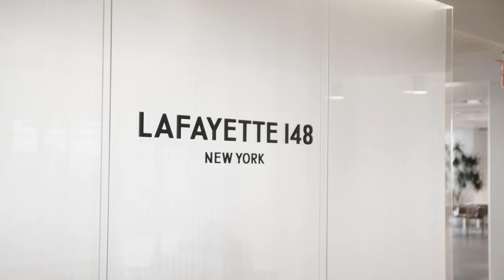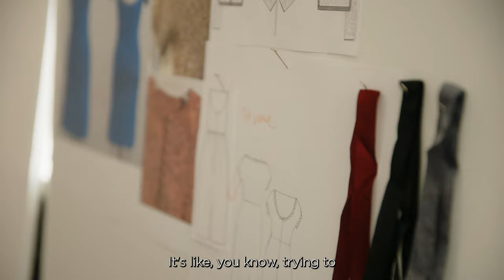A Visit with Emily Smith at Lafayette 148 Headquarters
Step inside Lafayette 148 headquarters in the Brooklyn Navy Yard with Paula Wallace and Emily Smith (B.F.A., fashion, 2001). As Creative Director of Lafayette 148, Emily leads the brand's commitment to precise construction, lasting quality, and trend-proof style.